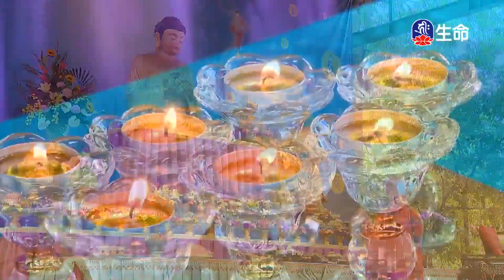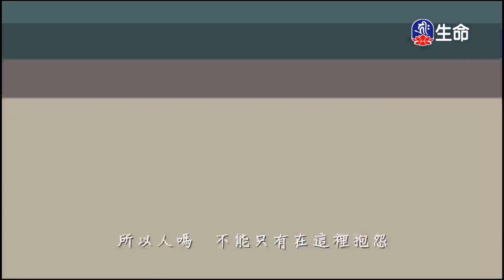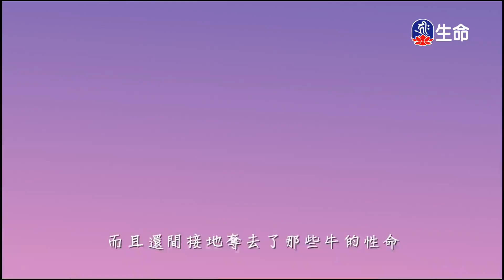修行大悲心-01_海濤法師弘法行(國台)_(lifetv_20210322_08：00)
海濤法師弘法行(國台)_修行大悲心-01。